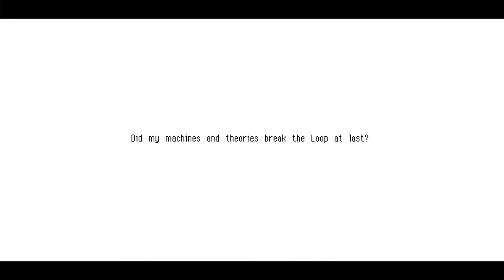Owlboy | Episode 28 (FINAL) - Distant Memories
If you'd like to try out Owlboy for yourself, you can purchase it

But still they don't know,
They're just caught in distant memories,
Then these fools will fade away,
They may not fear the fall.

I suppose I should learn how to swim well one day. If you're plotting to kill me with water, know this: I can swim well enough if it means I live.